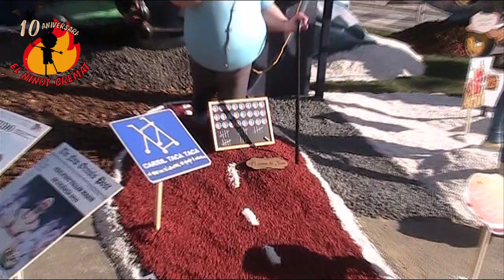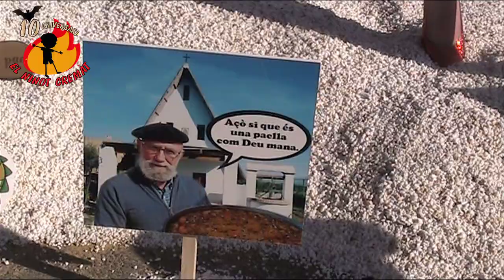FALLAS 2023.1A.NOVA D` ORRIOLS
8° PREMIO
LEMA: ONÍRICA. COL-LECCIONANT SOMNIS
ARTISTA: DAVID SÁNCHEZ LLONGO